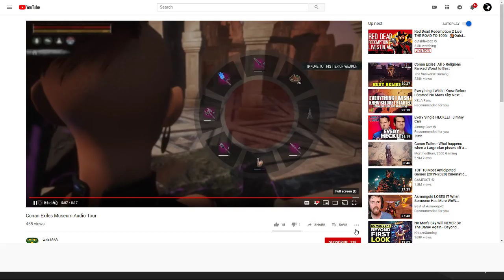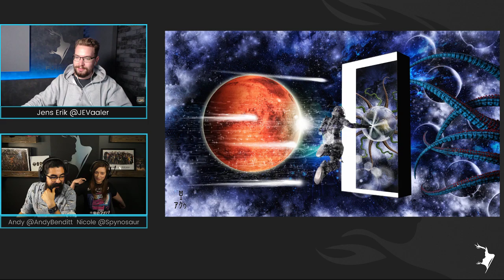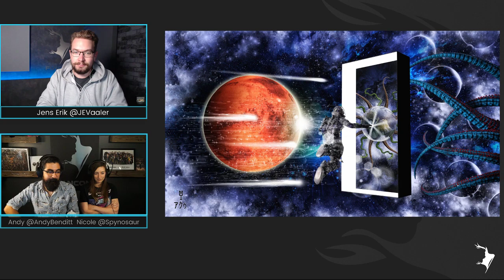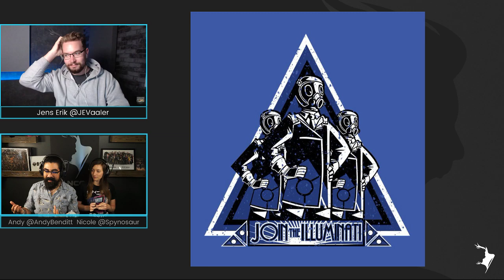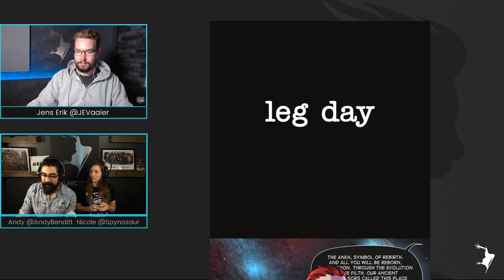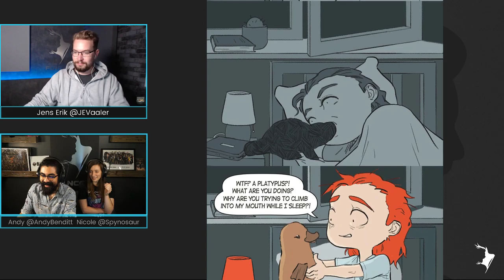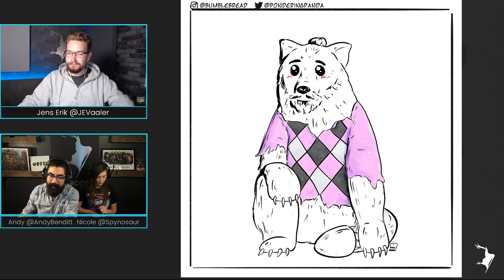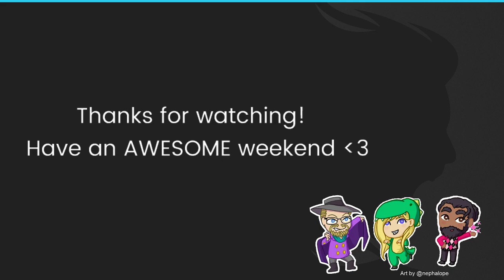Funcom Community Friday - Let's Get Creative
The community team sits down for another Community Friday to take a look at some of the amazing things that have been made by the community.

Stay a while and chat, why don't you?